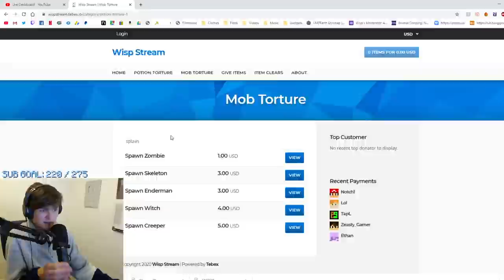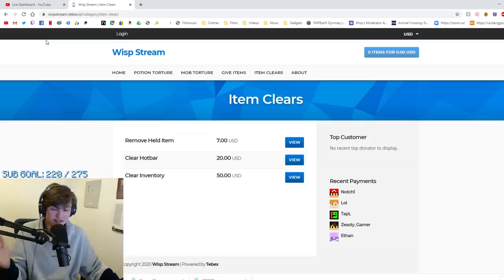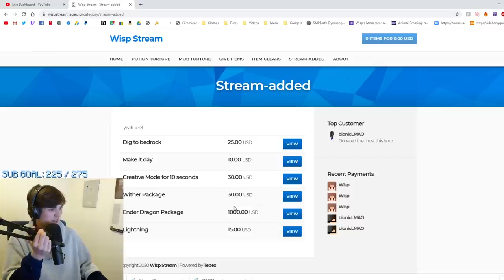I accidentally made an impossible challenge...